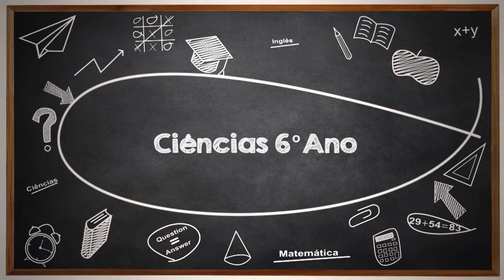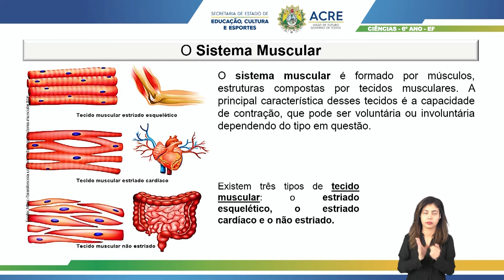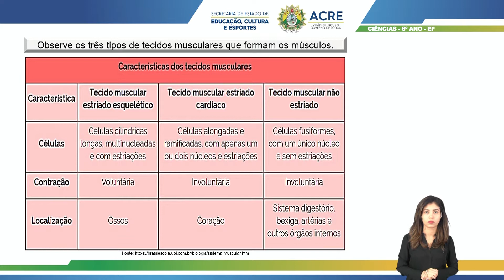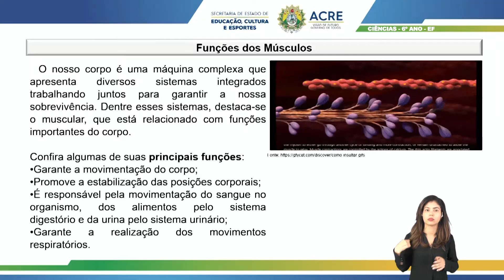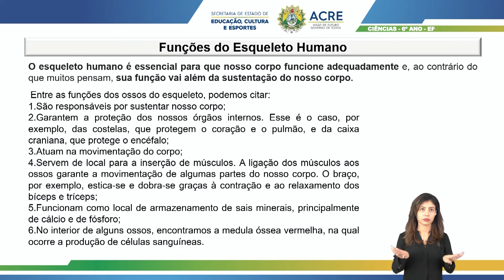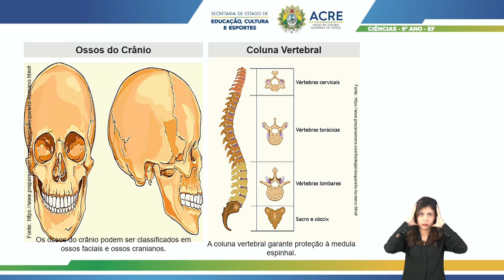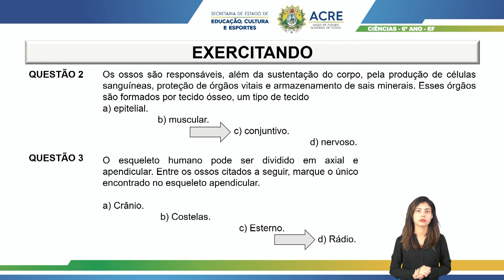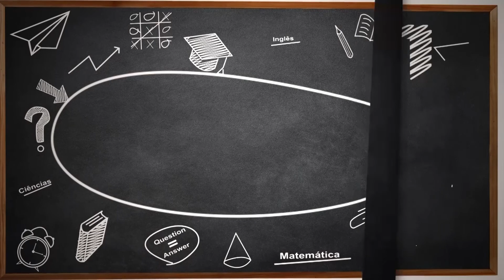6º Ano - Ciências - Aula 24 - Aparelho Locomotor, Sistemas Muscular e Esquelético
6º Ano do Ensino Fundamental - Anos Finais.
Aula 24 de Ciências.
Tema: Aparelho Locomotor, Sistemas Muscular e Esquelético.
Professora: Jéssica.